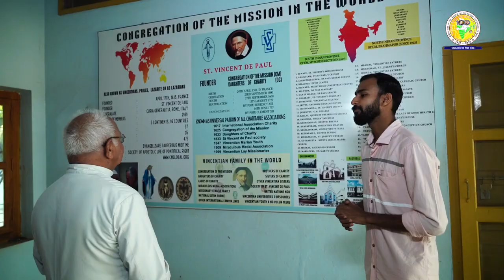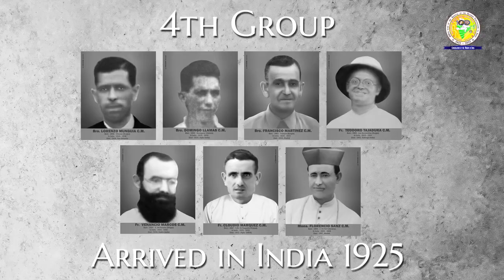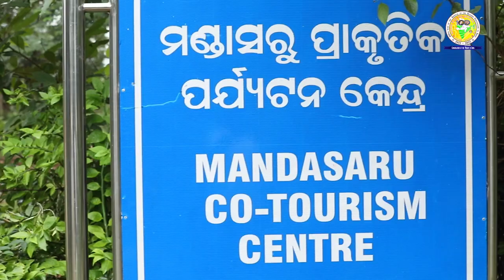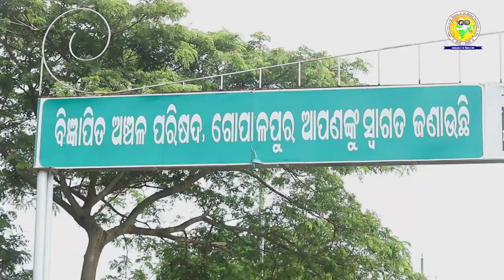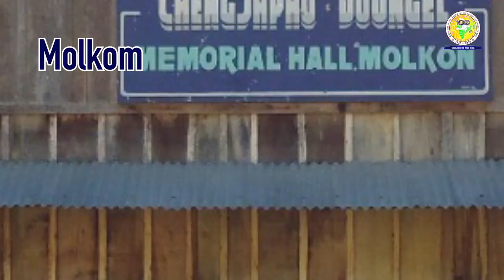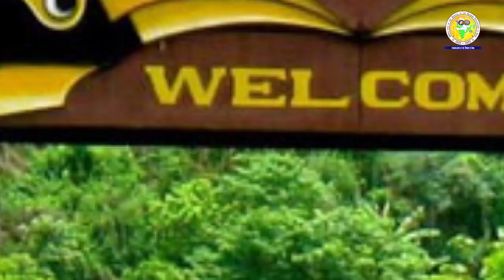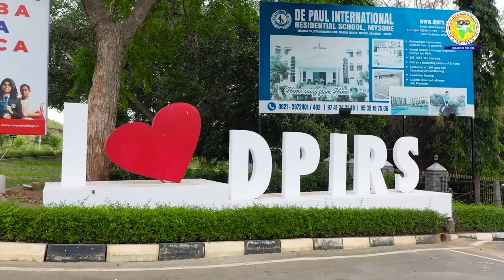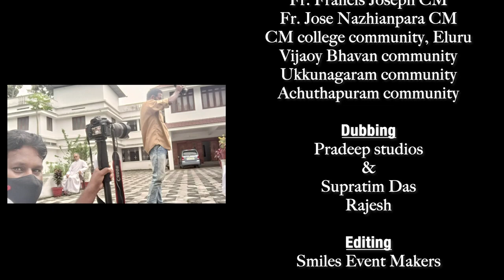cm@100 "Vincentian Presence in India 100 years" - a Documentary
The History of Congregation of the Mission in India